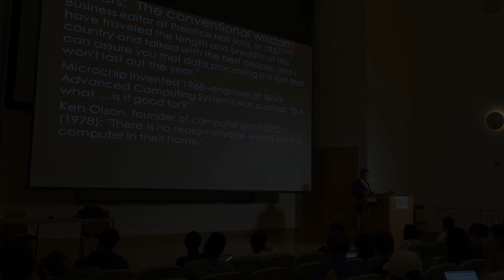MICROCHIP - Meaning and Pronunciation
How to pronounce microchip?

This video provides examples of American English pronunciations of microchip by male and female speakers.
In addition, it explains the meaning of microchip through a definition and several visual examples.

IPA Transcription of microchip is /ˈmaɪkroʊˌtʃɪp/.

Definition of microchip:
Microchip is a small computer chip that is embedded in a person or object.

If you'd like to test your pronunciation of microchip, check out Accent Hero's real-time pronunciation feedback tool: